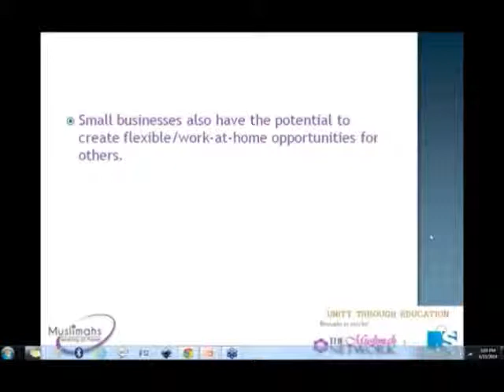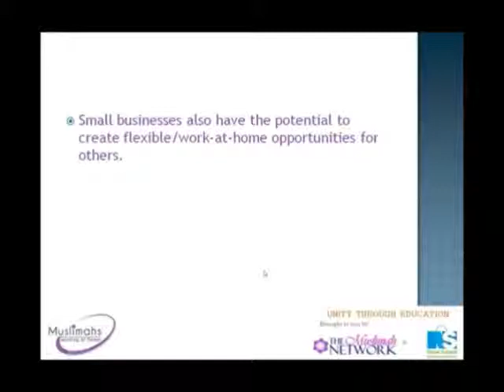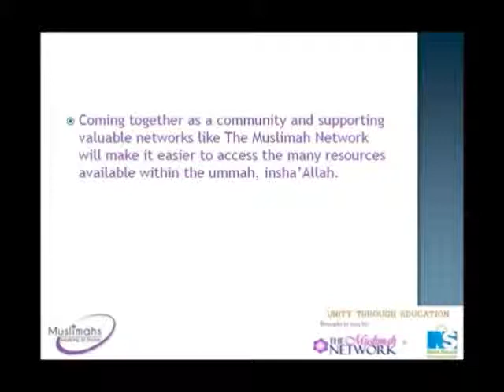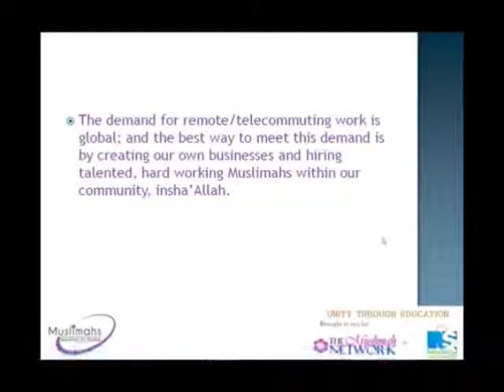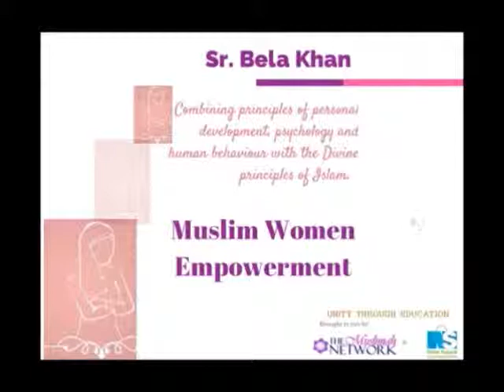Sr Kimberly Ben at Webinar by The Muslimah Network and Nida Sayed Communications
My home, my haven, my office! Meet our Guest Speaker #6: Sister Kimberley Ben, the founder of Muslimahs Working at Home which operates from United States of America. The website and facebook page Muslimahs Working at Home provides news, tools, resources, motivation and other information for Muslim women looking to start a home-based business or find legitimate work-at-home jobs.